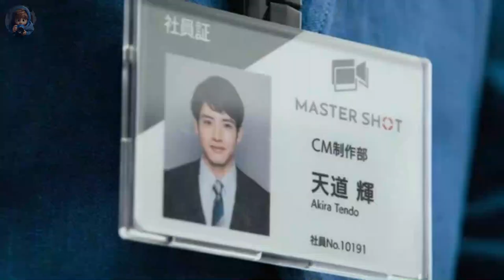He was an office clerk, but the ZOMBIE APOCALYPSE changed everything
Recap of the Netflix film based on the "Zom 100: Bucket List of the Dead" manga

Escaping the clutches of a zombie apocalypse is a far better deal than being stuck in the grind of a mundane job. Akira, who spent years toiling away for a soul-sucking corporation, finds his life devoid of excitement. His apartment is a mess, his salary is abysmal, and he lacks the courage to confess his feelings to his stunning colleague. However, when a zombie apocalypse sweeps through his town, it becomes the catalyst for a new lease on life. Akira is now determined to tick off all 100 items on his bucket list before... well, before his time runs out.